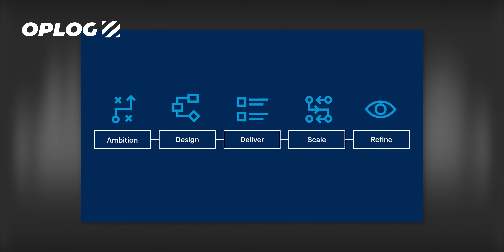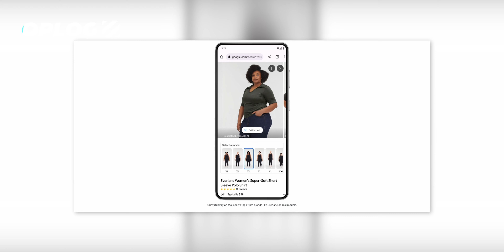Yapay Zeka Tedarik Zincirini Değiştiriyor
OPLOG Gündem'in yeni bölümü yine dopdolu! Evcil hayvan ürünleri perakendecisi Chewy'den yeni fulfillment merkezleri, Walmart'ın ambalaj atıklarına son verecek teknolojisi, Google'ın sanal kıyafet deneme aracı ve daha fazlası sizleri bekliyor. 🤩🤖🤩

OPLOG; yazılım ve robotik teknolojileri ile sunduğu fulfillment ( e-ticaret lojistiği) hizmeti ile e-ticaret işletmelerinin büyümesini hızlandırmayı amaçlayan bir teknoloji şirketidir.

🌎 OPLOG fiziksel sınırları ortadan kaldırır! Uluslararası fulfillment ağı ve tüm operasyonları tek bir platformdan takip etme olanağı sunarak, E-ticaret markalarının uluslararası bir çok pazarda faaliyet göstermesini sağlar.

OPLOG, 'Satın Al’ butonundan sonraki tüm depolama, sipariş karşılama, paketleme, kargolama ve iade işlemlerini yöneterek, e-ticaret işletmelerinin markalarını büyütmelerine odaklanmasını sağlar.

💙 OPLOG olarak; markanızın e-ticaret operasyonlarını kusursuz bir şekilde OPLOG One Platformu üzerinden takip edebilmeniz için önde gelen platformlar ve pazar yerleriyle doğrudan entegre olarak çalışıyoruz.

OPLOG is a technology company that aims to accelerate the growth of eCommerce businesses with software and robotic-powered fulfillment.

🌎   OPLOG enables e-commerce brands to operate in various markets without physical boundaries through its international fulfillment network and the ability to track all the inventory and operational processes in several OPLOG fulfillment centers.

OPLOG takes care of all the storing, picking, packing, shipping, and return operations after the 'Purchase Button' and lets e-commerce businesses focus on growing their brands.

💙   OPLOG is integrated with all major parcel delivery providers for proactive tracking procedures to utilize every effective resource without being tied to one or two delivery service providers.